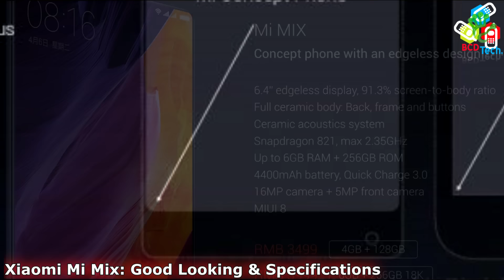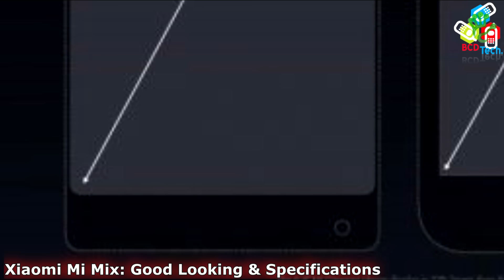Xiaomi Mi Mix: Good Looking, Bessel less & Good Specifications Chineese Phone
BCD Tech

Bitcoin: 1P1nwo51MDn8fPuBCkYU4v5XQRApq4ejY2